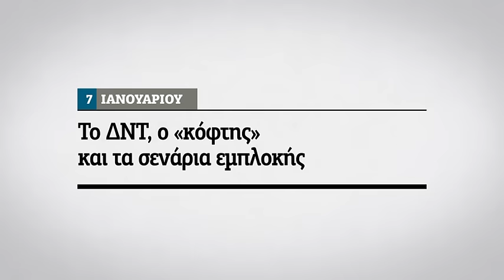Documento TV SPOT #17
Αποκαλύψεις, ρεπορτάζ, συνεντεύξεις, αφιερώματα. Η δημοσιογραφία επιστρέφει με τη νέα μεγάλη Κυριακάτικη Εφημερίδα!